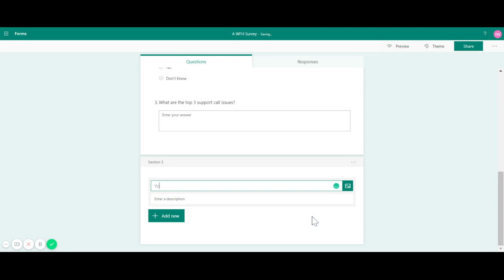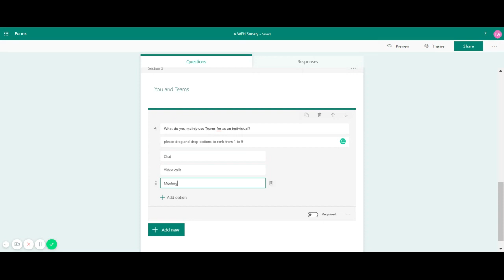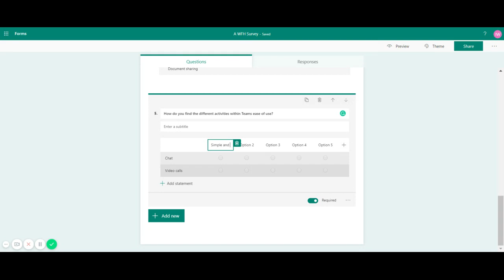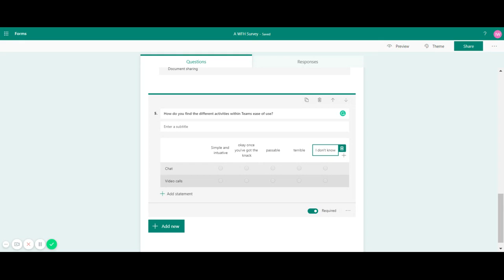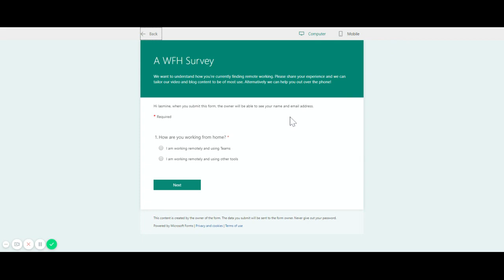How to add Ranking, Likert, and Rating questions in Microsoft Forms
The third video in our Microsoft Forms mini-series where we run you through how to add ranking, likert and rating questions to your Form.